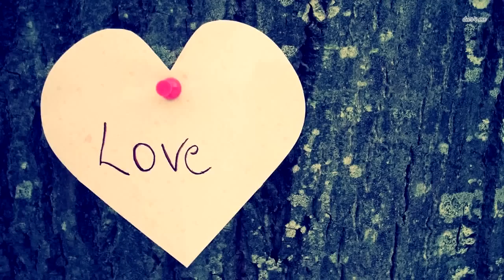Если бы не фотографии, то никто бы не поверил в такое! Только посмотрите, что делает эта лошадь!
Каждое утро во Франкфурте-на-Майне на прогулку выходит серая лошадь по имени Дженни. Она ходит по улицам города совершенно одна.К её уздечке прикреплена записка: "Меня зовут Дженни. Я не убежала, а просто гуляю. Спасибо." Дженни "гуляет" по городу уже на протяжении 15 лет и прекрасно знает, куда следует и не следует ходить,